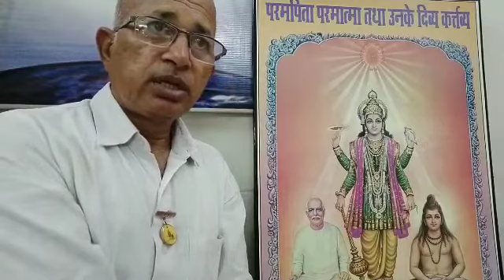Meditation for Healthy Life 1st base of yog p-3 /मैडिटेशन द्वारा स्वस्थ जीवन पार्ट 3 / योग पहला आधार